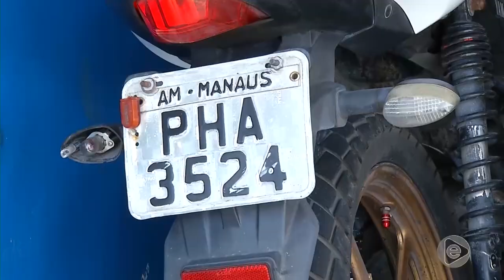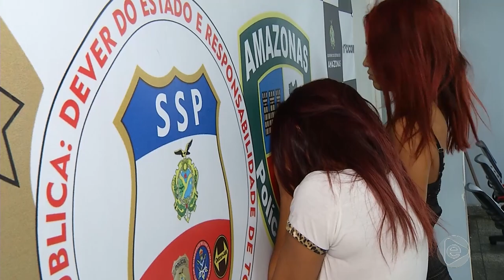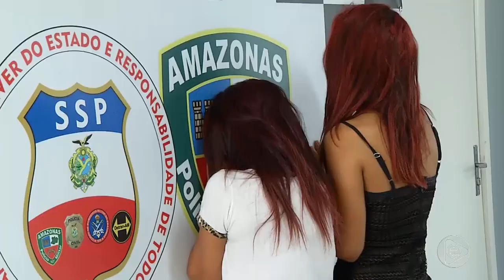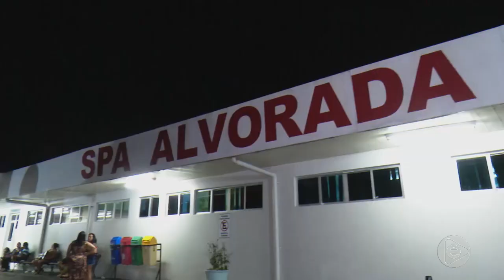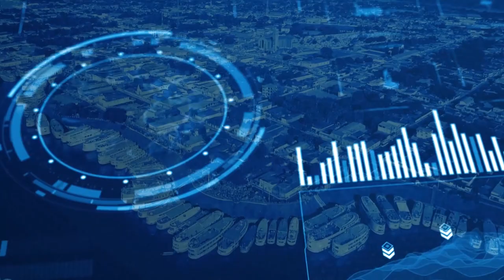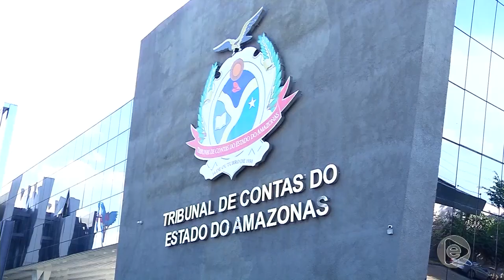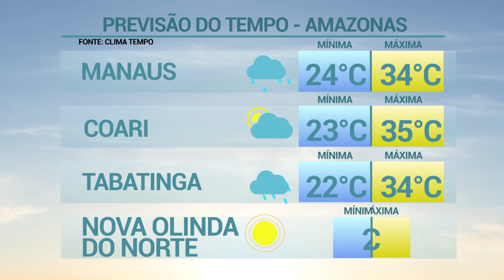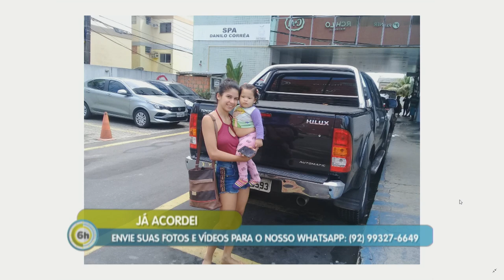6 Horas Notícias – 01 08 2019 02º Bloco